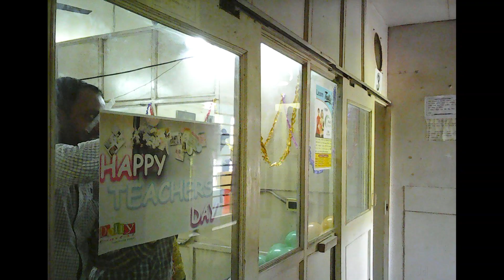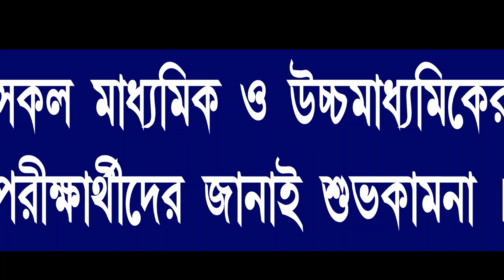Youth Computer Training Centre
Youth Computer Training Centre, Ukhra, Rathtala Road, Between P.G.Girls And K.B. Institution, Opposite Sukhtara Cloth Store. Ukhra, Paschim Bardwan, Kolkata, West Bengal.